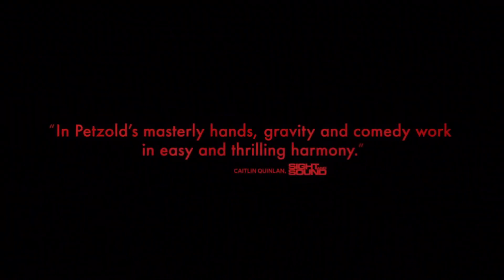Красное небо / Roter Himmel / Afire 2023 трейлер